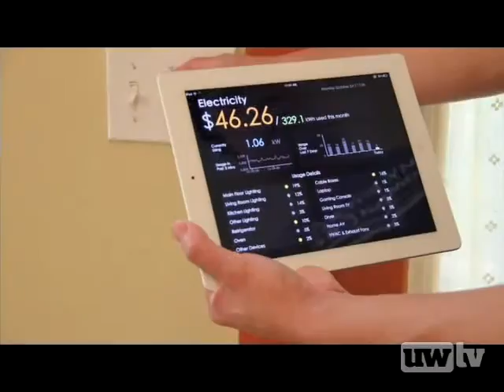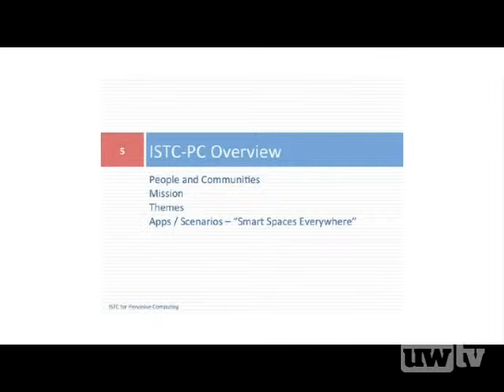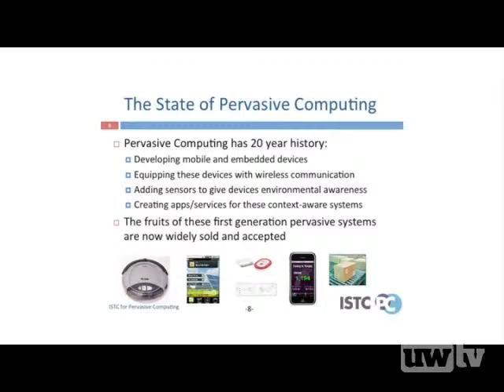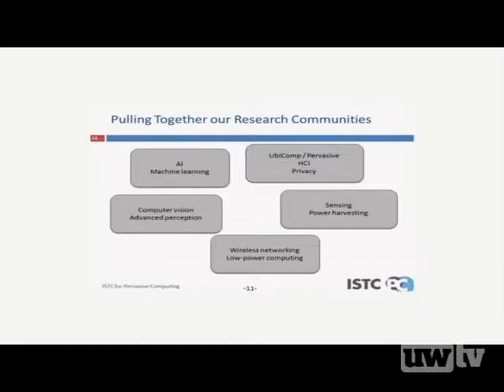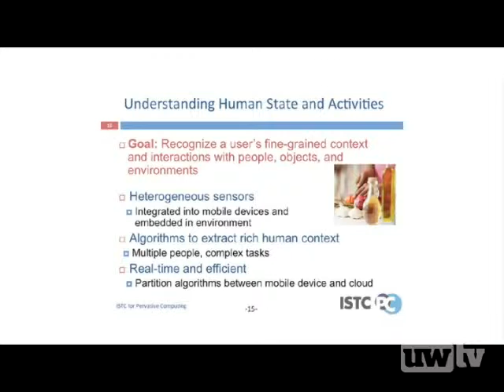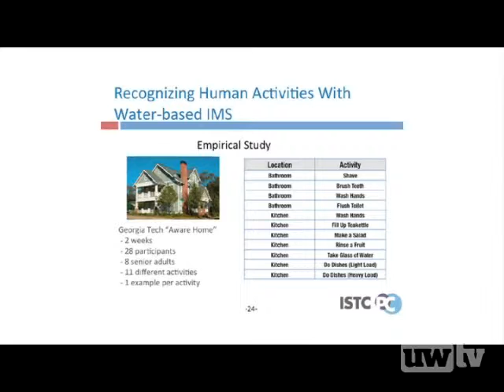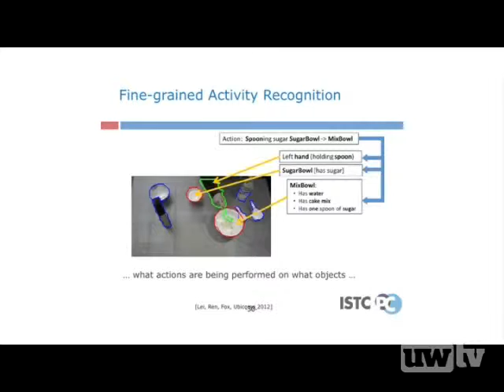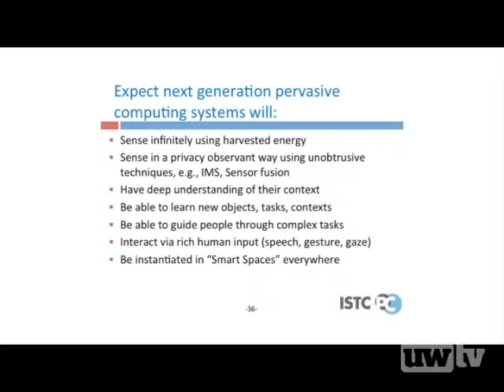Sensing, Understanding and Adapting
This talk will provide an overview of the Intel Science and Technology Center for Pervasive Computing (ISTC-PC) and will highlight the center's research themes and application areas that will help drive the next generation of pervasive and ubiquitous computing. For the past 20 years, the pervasive and ubiquitous computing community has developed technology that allows sensing, computing, and wireless communication to be embedded in everyday objects, enabling a range of context-aware applications. These apps and technologies embedded in smart phones, cars, etc. are changing the way people are experiencing computing but even more is possible. Future systems will support applications that have much deeper awareness of users and their activities, context, and goals and will be able to learn and adapt continuously to user's habits, routines, and preferences. Hear how the Intel Science and Technology Center for Pervasive Computing (ISTC-PC) is helping to instantiate this vision.